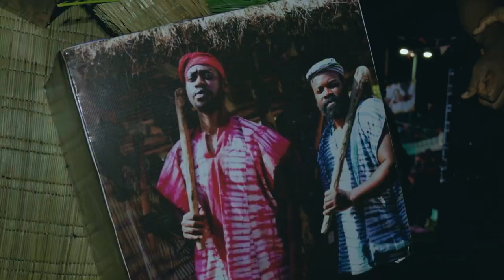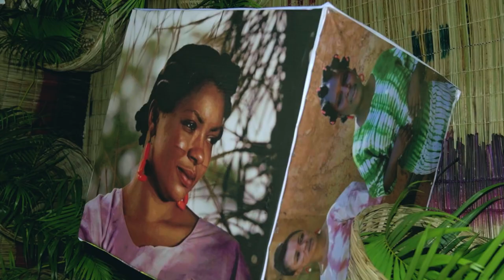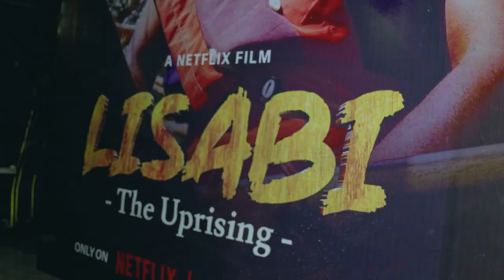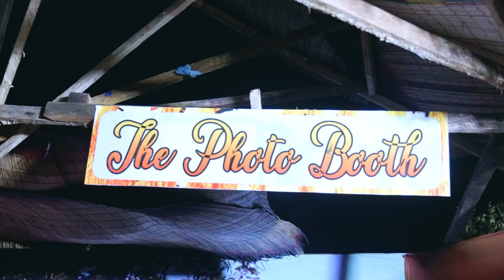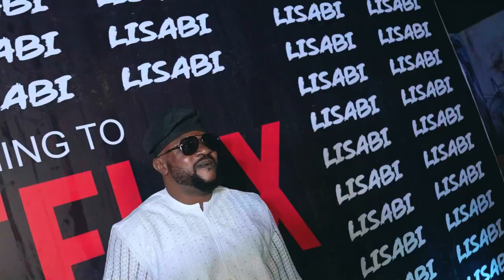Movie Premiere: Lisabi: The Uprising Staring Lateef Adedimeji, Mo Bimpe, @MrMacaroniTV Itele